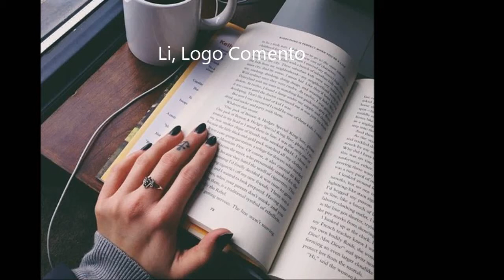O que chegou de Natal por Maria Clara